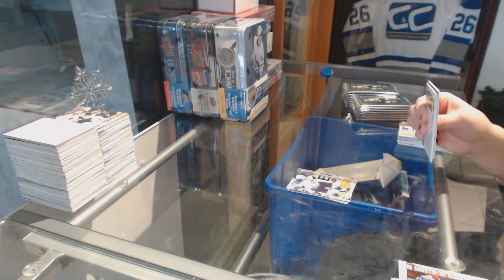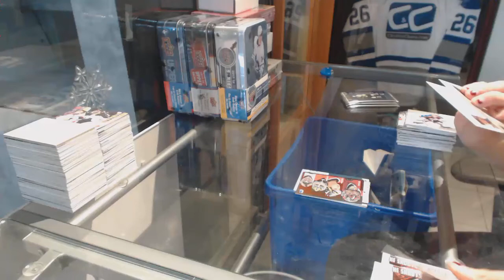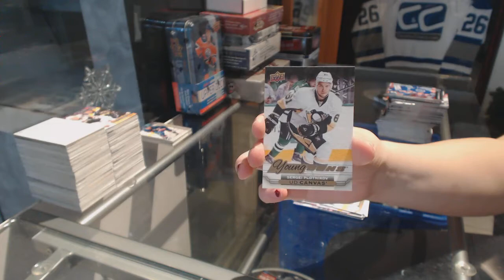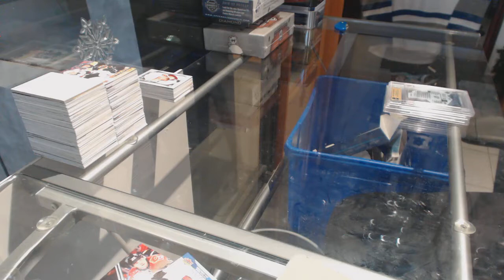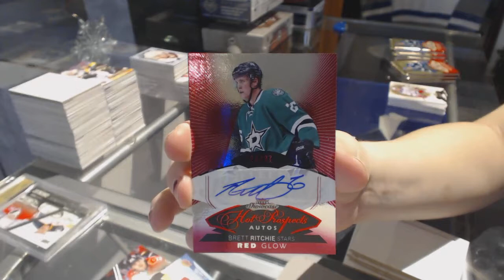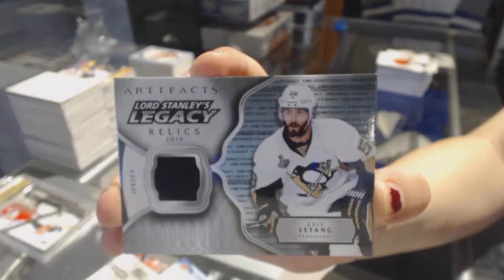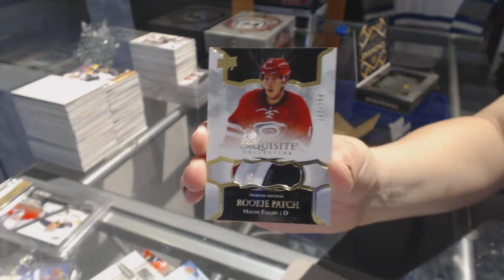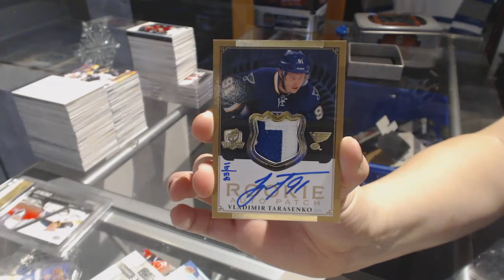Special Saturday Showdown Mix With The Cup & 16-17 BLACK BOX GIVEAWAY! C&C #8042